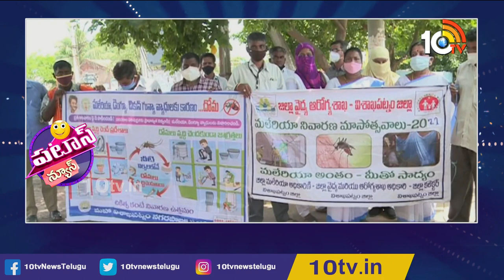ఈ చేపలుంటే దోమలు పుట్టవు | Gambusia Fish To Tackle the Mosquito | Patas News | 10TV News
10tv News Channel Owned by Spoorthi Communications Private Limited. 10Tv is one of the leading News channels which delivers National and International, Regional News Streaming 24/7.10Tv has its wings spread all over the world to deliver trustful news.